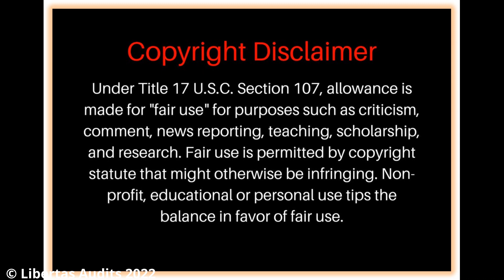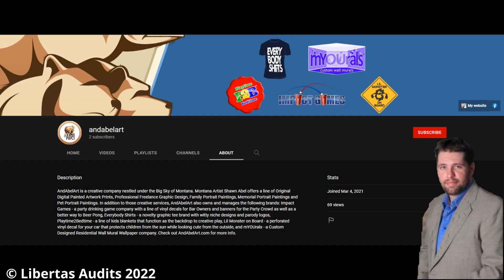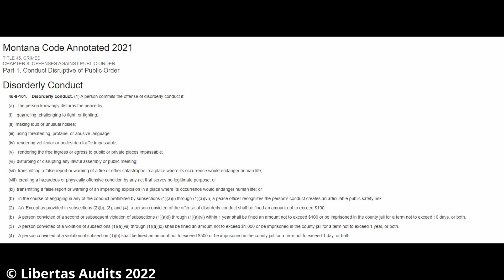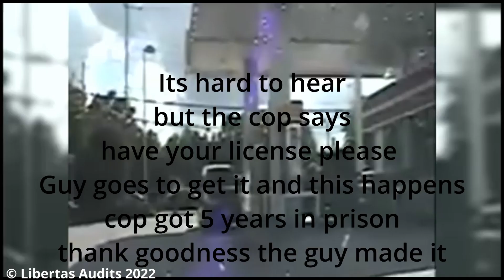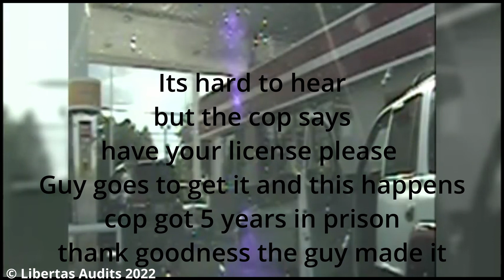In this video I handle Frauditor news network with ease as this one lies through the whole video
In this video I handle Frauditor news network with ease as this one lies through the whole video and I pick them off one by one not to mention all the nonsense and utter BS the bear tries to spew.

I have dealt with dumb trolls but this one even tops NCR Network.

Here is the link to the other video that the troll only showed 2 minutes of